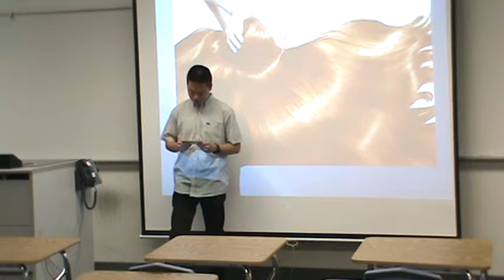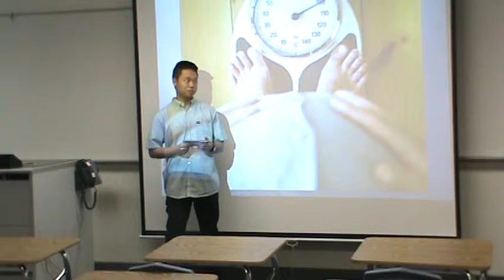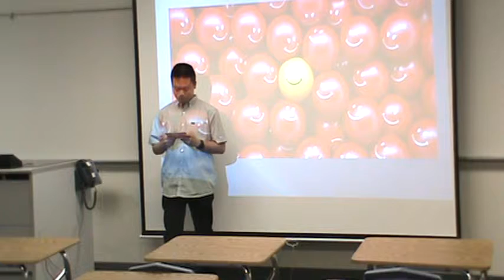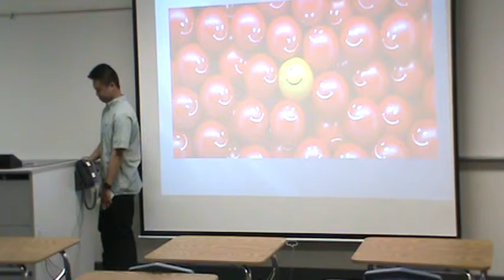Danny Delivery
Spring 2015